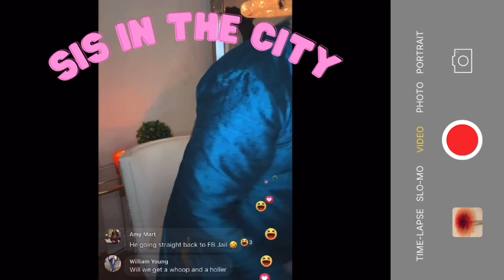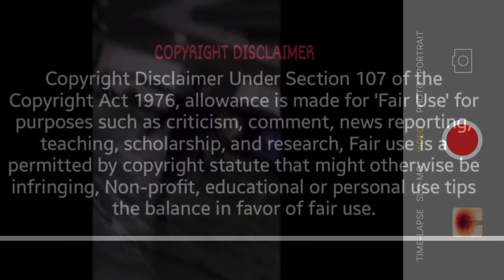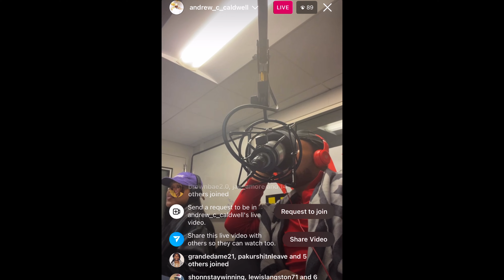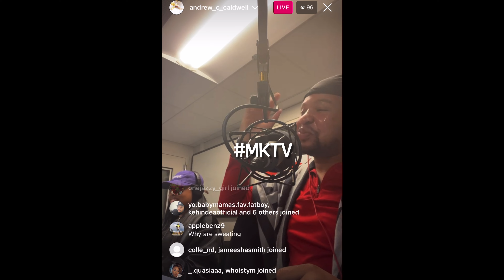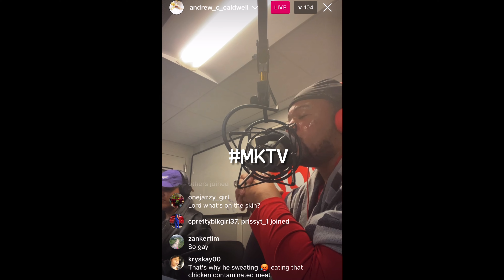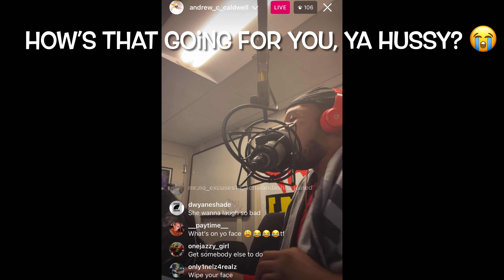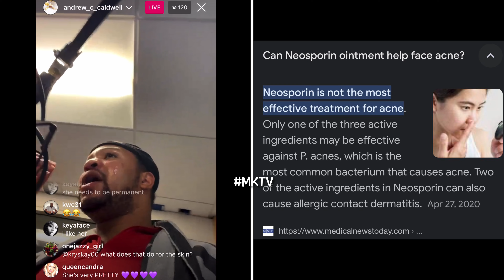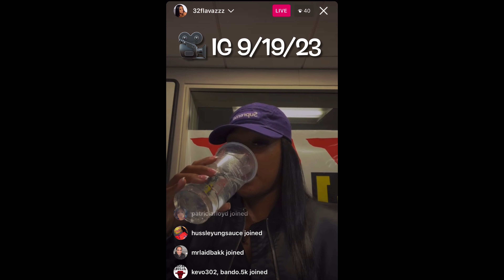🟢 Shorty & Sis audition 1st Hometeam Superstar Finalist 🎧🎙️🤩 Jayla Johnson aka 32flavazzz